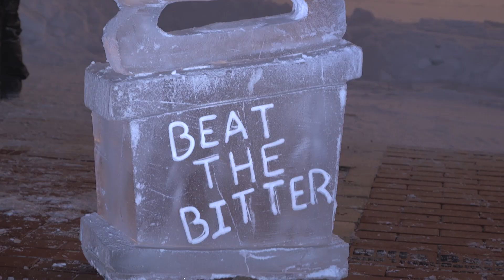North Liberty: Connected to What Matters.